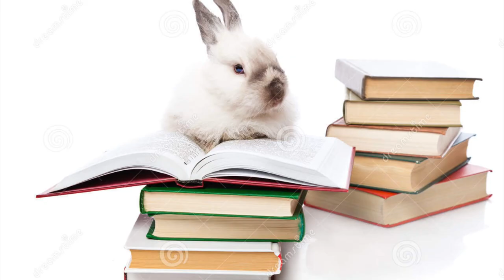Watership Down 2018 TV Mini-Series Review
Thanks for tuning in to NanneraleTV! Today I review the 2018 mini-series for Watership Down.
If you want to see my more in depth rankings, check out my IMDb

Movie Instagram: @cinema_n8
Personal Instagram: @n8_hale